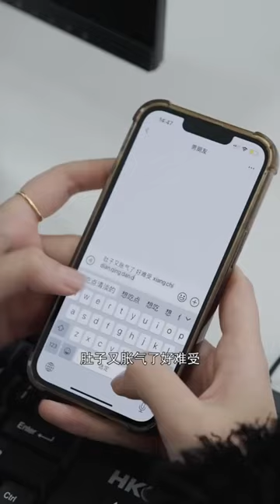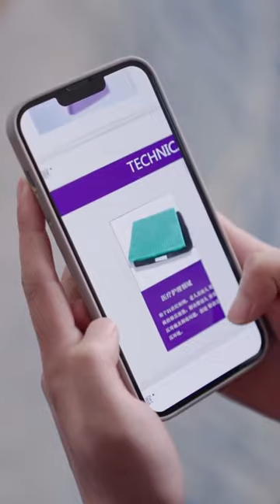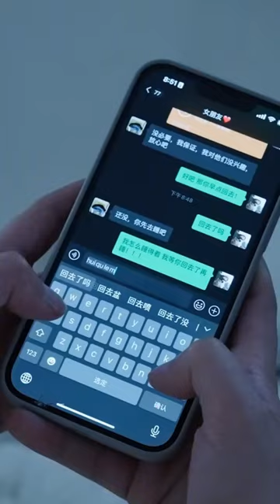灰姑娘遇見渣男前男友被刁難，緊急時刻拉相親對象假扮男友，下一秒相親對象亮明身份打臉眾人！【慕容壮壮】